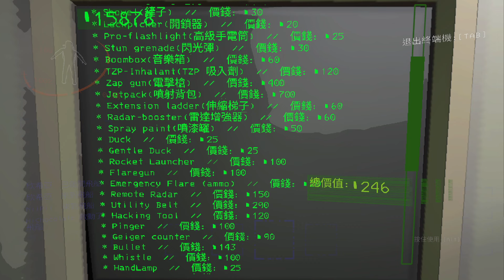【巧克力0529直播】詛咒持續！小心逃離！ 致命公司 #5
同步詛咒啟動！雙人成行才能回家XD